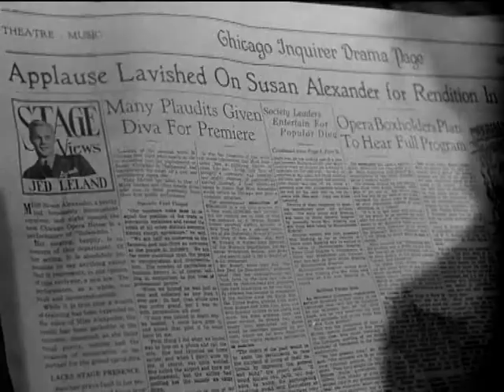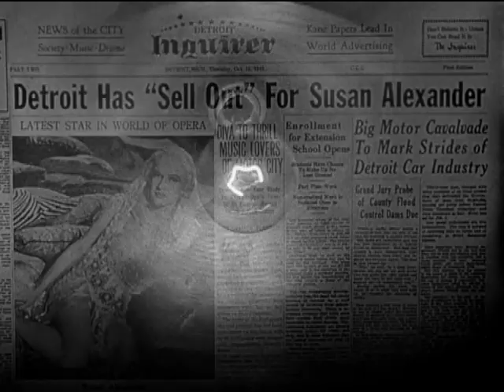Stop telling me he's your friend!